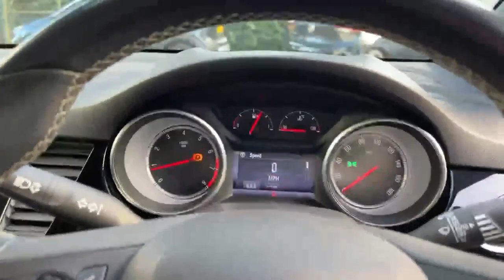NJ17EGK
Astra Estate